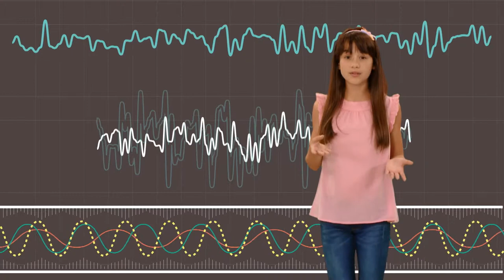ACÚSTICA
Episódio da série Ciência por Miúdos. A Acústica é a ciência que estuda o som: a forma como ele é gerado, como se propaga, como interage com os materiais que nos rodeiam e, muito importante, como influencia o ser humano e o seu sentido da audição.